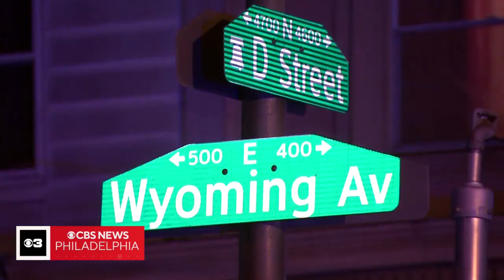5 injured in Feltonville drive-by shooting while attending vigil, Philadelphia police say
Police said the vigil was for a homicide victim in the Feltonville area earlier this month on July 5.